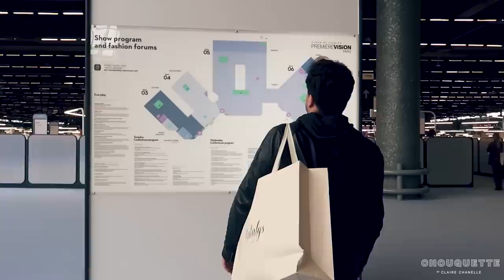REVEALING WHAT I DO IN PARIS FOR WORK! "NON" BLOGGING RELATED | WHAT HAPPENED AT HERMES! PARIS VLOG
CHANEL GOLD CC EARRINGS PR

ROSE GOLD RING PR

CC xx

**This video has no sponsorship, some items may be gifted which are declared above.  All the views and opinions are my own. Some items are gifted, which were declared.